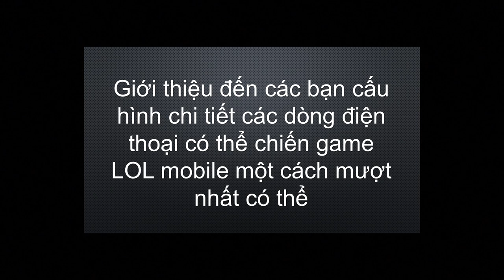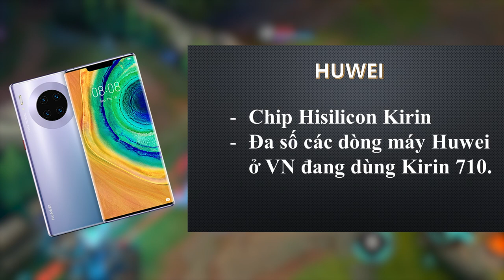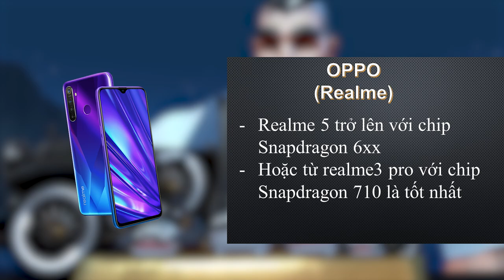LOL MOBILE || Cấu Hình Chơi Mượt LMHT Tốc Chiến. Iphone, Samsung, Xiaomi...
Có nhiều ae hỏi về cấu hình điện thoại nên hôm nay mình ra video hỗ trợ cho những ae nào cân tham khảo. CẢM ƠN CÁC BẠN!

lol toc chien, lien minh toc chien, lol tốc chiến, liên minh tốc chiến, lien minh mobile, liên minh mobile, liên minh huyền thoại tốc chiến.